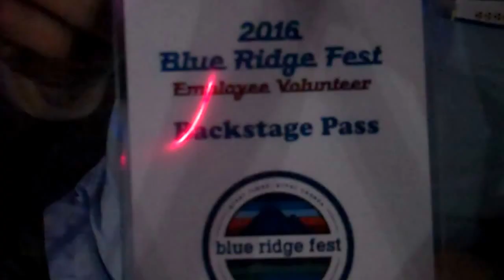The Skyliners & Jim Quick at The Blue Ridge Fest 2016 Pickens,SC 5-6-2016